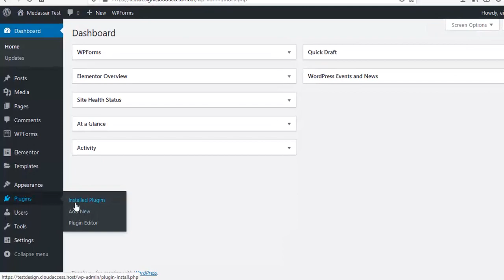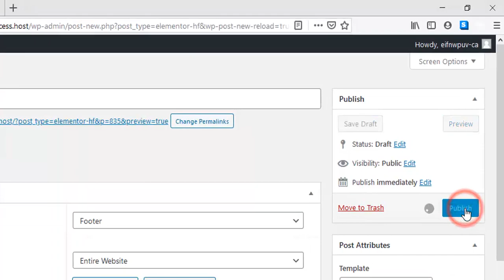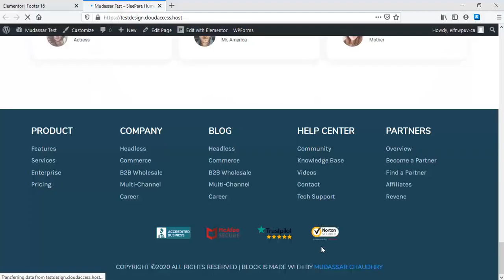Downlaod Free Elementor Footer Template Design 16 by Mudassar Chaudhry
1.Download Elementor Templates
2.Install Header Footer Block Wordpress plugin
3.Create Footer using Elementor with MC Templates
4.Edit Footer with Elementor